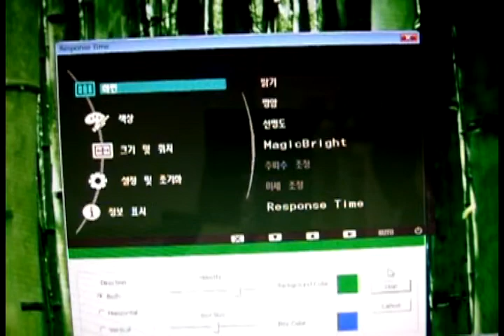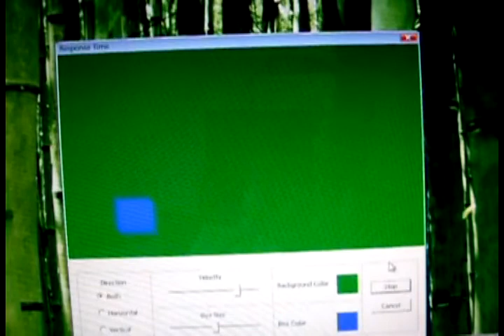Samsung SyncMaster P2370G Response Time Test